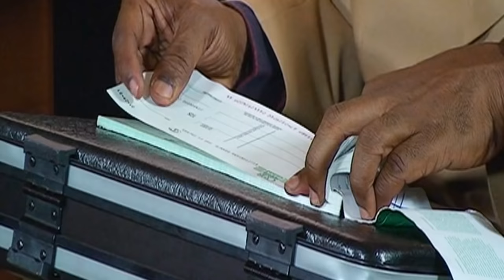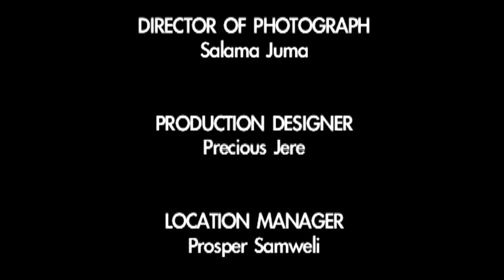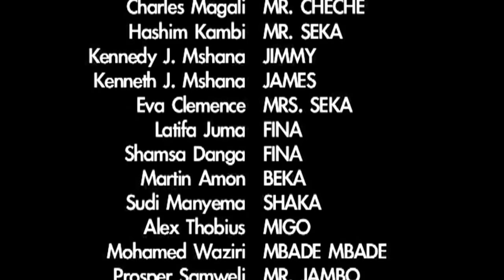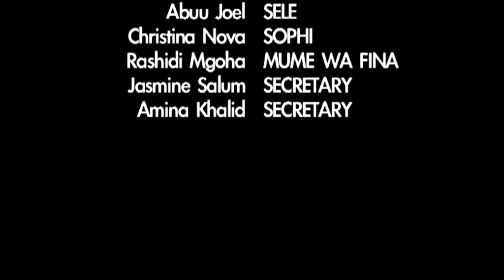DOUBLE J PRT 1